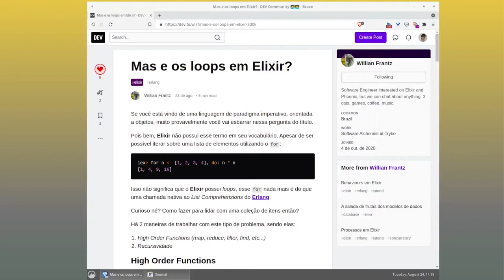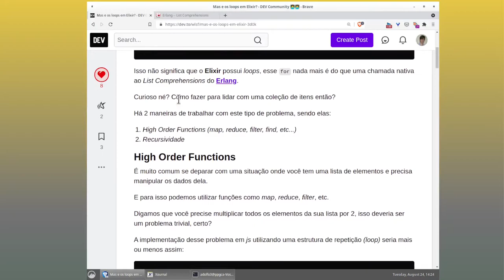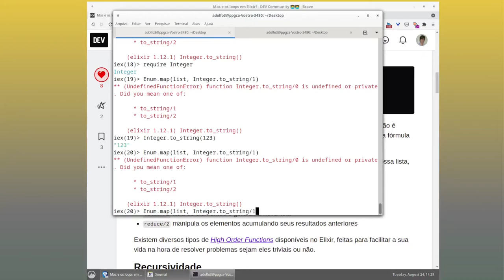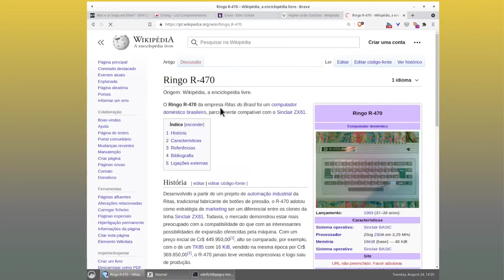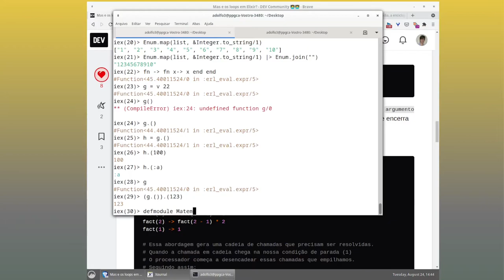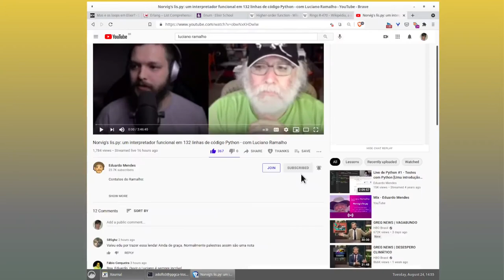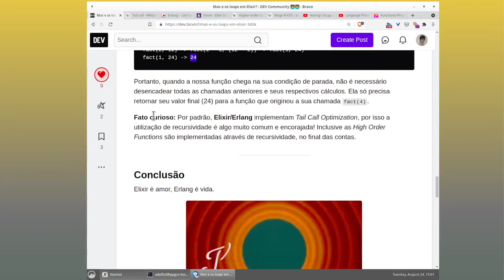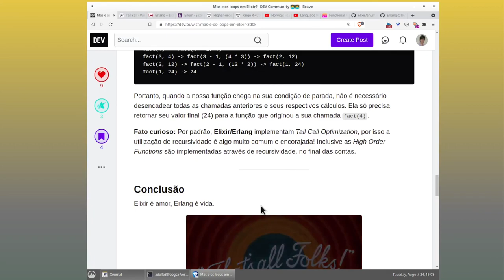"Mas e os loops em Elixir?" de Willian Frantz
Mas e os loops em Elixir?